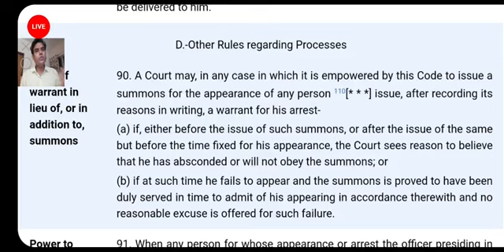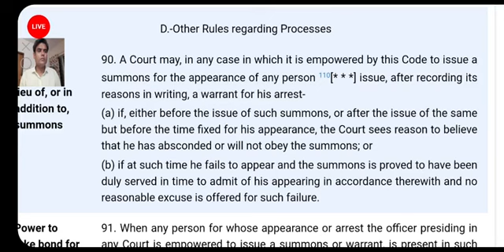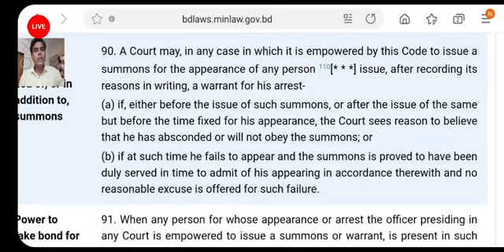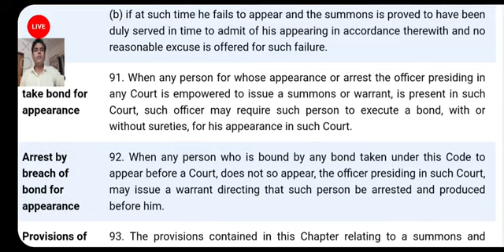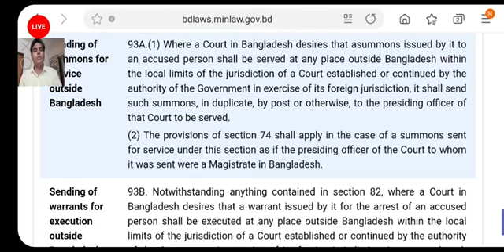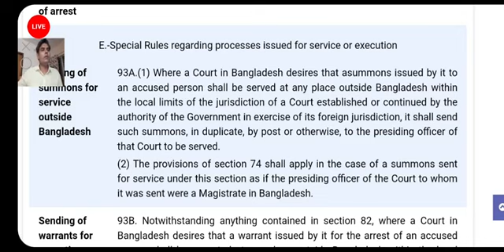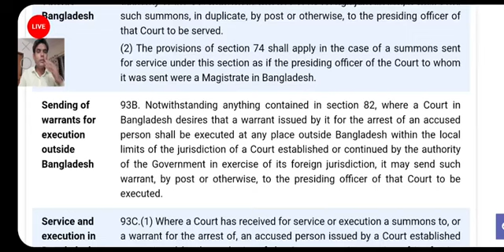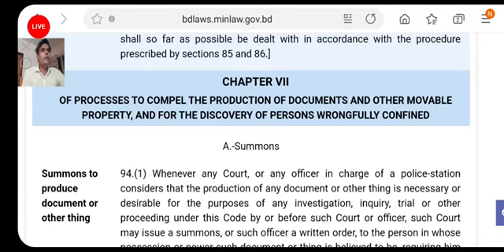Bangladesh Bar Council exam preparation. CRPC. ফৌজদারি কার্যবিধির গুরুত্বপূর্ণ আলোচনা। ফৌজদারী কার্য